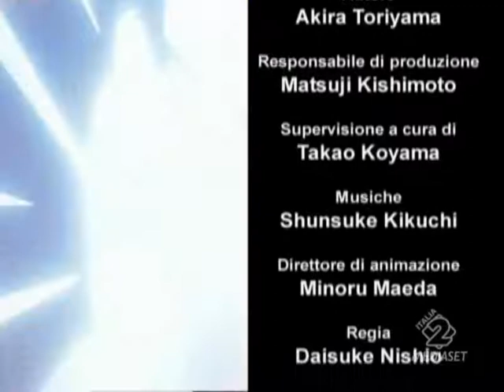Dragon Ball le grandi battaglie (videosigla chiusura da Italia2)